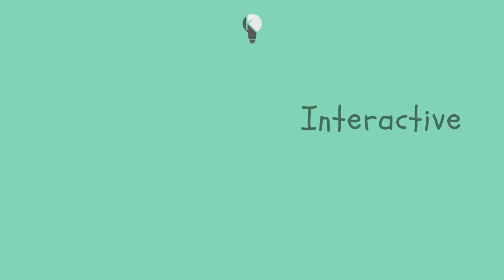Mothers' Day | Your Mom is Super Proud of You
WHO AM I:
I am Kenneth Igiri, an Enterprise Architect with an information technology background spanning almost two decades. I am deeply interested in enterprise architecture, emerging technologies, emerging entrepreneurs, creative writing and apologetics. You may find these topics dotted around my channel. I am not, strictly speaking, a YouTuber so I'd rather not maintain too many channels for these topics.

My company, Kenneth Igiri LLC offers a strategy session called the Interactive Ideation Session to small business owners. Asides this we also run practical, targetted digital literacy courses for emerging entrepreneurs called Simple Technology for Small Business.

We focus on advocating for the development of Africa and digitalization of small businesses on my platforms. We also coach emerging entrepreneurs in The Strategy Club and feature them on Iwineti Africa when they are ready.

👉 SIGN UP FOR MY UDEMY COURSES:
Career Growth Strategies in Information Technology

GET IN TOUCH:
If you’d like to talk, I’d love to hear from you. I try my best to reply to things but there sadly aren't enough hours in the day to respond to everyone 😭

RULES
🩸 Please keep discussions clean and respectful
🩸 Refrain from using racist or sexist slurs or personal insults
🩸 You are free to disagree, but do so agreeably
🩸 Do not duplicate and/or reuse content without permission
🩸 Do not post "adult content" or strong language